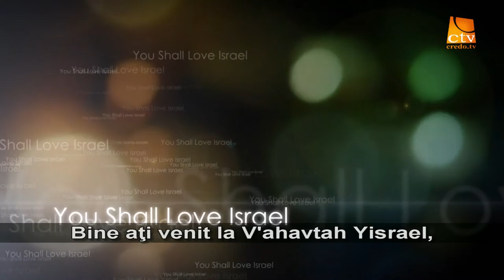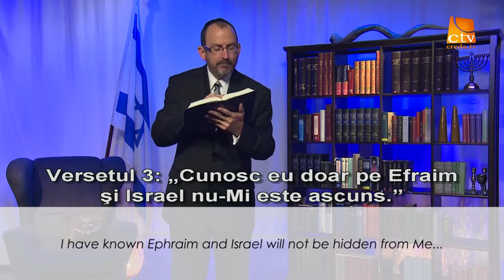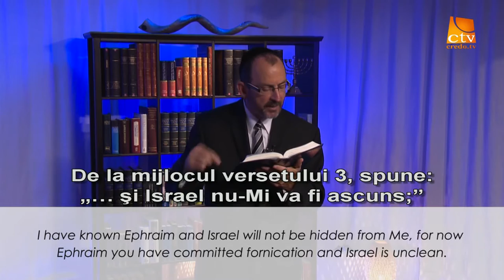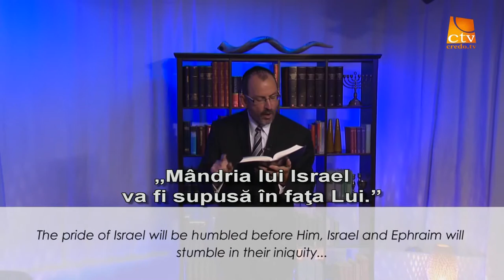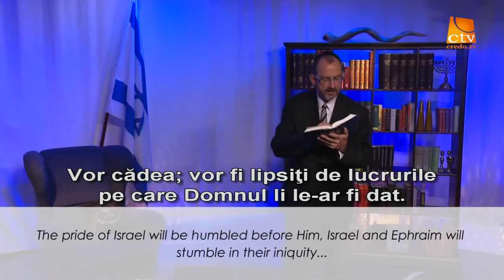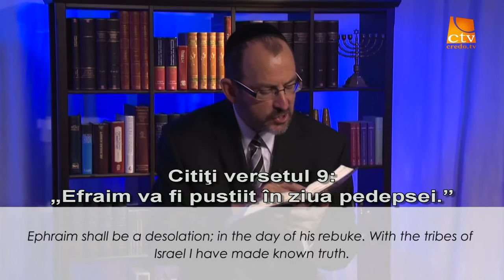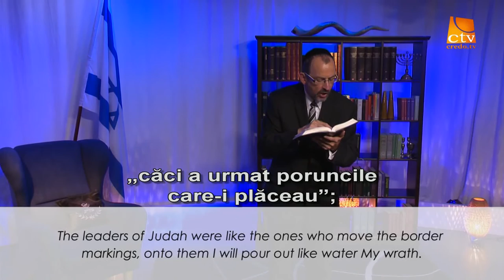15.Love Israel - Dr Baruch